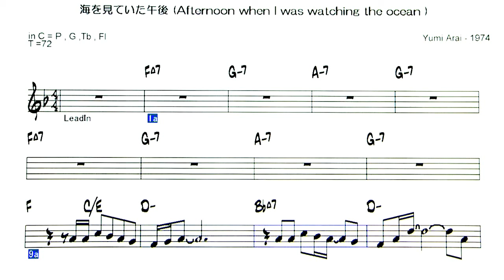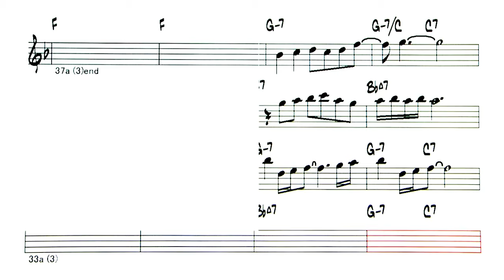JP - 海を見ていた午後 - ( C Instrument )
Backing Track - 海を見ていた午後  (Afternoon when I was watching the ocean)
                          ( by  Yumi Arai  - 1974 )